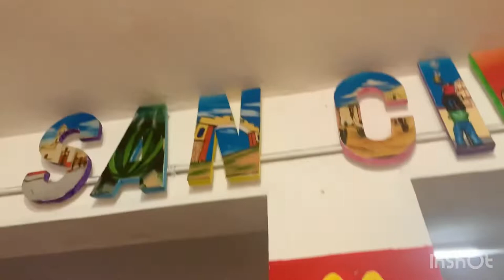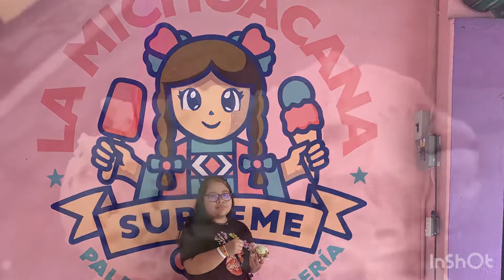Visitando San Ciro De Acosta SLP